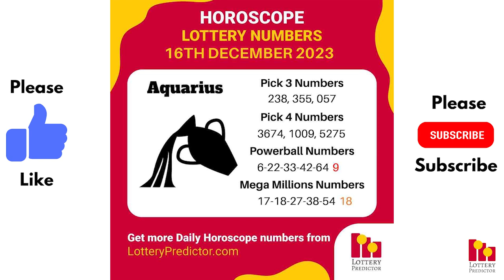December 16th 2023 - Lottery Lucky Numbers, Birthday Numbers, Horoscope Numbers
Here are the lottery lucky numbers, birthday numbers, horoscope numbers, and lottery affirmations for December 16th, 2023.